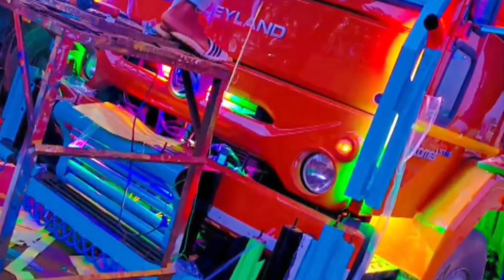ashokleyland full modified wark!! 💪💪💪ashok leyland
ashokleyland full modified wark!! how to ashok Leyland body meke wark? 💪💪💪

आपकी मनपसंद गाड़ी अशोक लिलेड फुल मोडिफाइड बोडी वर्क